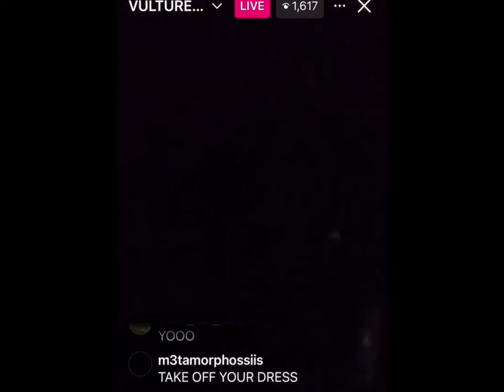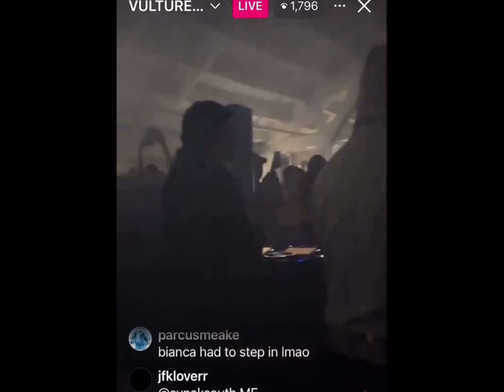TAKE OFF YOUR DRESS (NEW VERSION) (VULTURES 2)